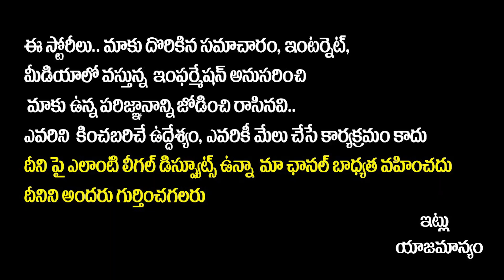imandhi ramarao About Akkineni Family | Akhila and Naga Chaitanya Failures | Samantha | Anchor Pappu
imandhi ramarao About Akkineni Family | Akhila and Naga Chaitanya Failures | Samantha | Anchor Pappu | SocialPostTv

SocialPost Shorts